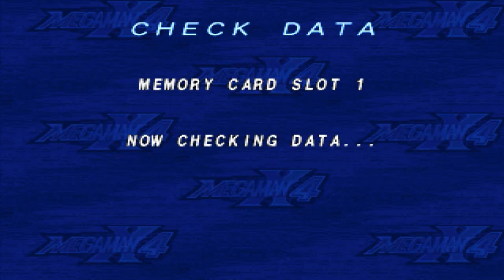Let's Play Megaman X4 - #11 Cyber Peacock and Storm Owl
In this episode I kill off the nbc mascot the peacock. and gain the aiming laser for X. Anyways I get through most of Storm Owls stage.